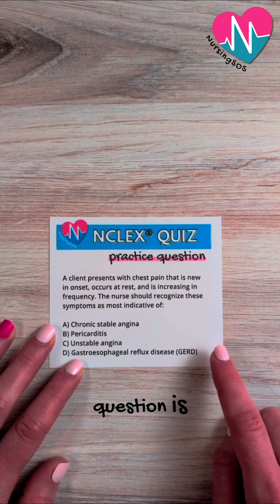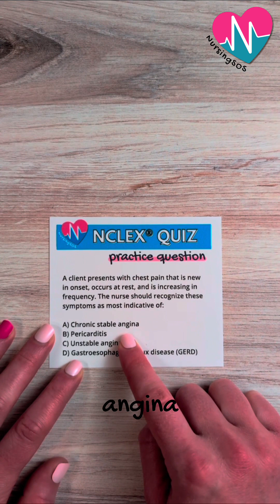NCLEX® Chest Pain Question | Unstable and Stable Angina Explained!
Struggling with answering NCLEX® questions? In this video, we're walking through an NCLEX® practice question step-by-step so you can understand the critical thinking behind the correct answer.

🧠 MEMORY TRICK:
"NEW + REST + WORSE" = Unstable Angina (New onset chest pain that occurs at rest and is getting worse!)

💡 KEY CRITICAL THINKING POINT:
Chest pain is a HUGE safety priority on the NCLEX®, they test this a lot because it's life-threatening! Always look for key descriptors to differentiate between conditions.

🚨 NCLEX® KEY POINT:
Unstable angina = NEW onset, occurs at REST, WORSENING frequency vs. Stable angina = PREDICTABLE with EXERCISE/exertion

✅ HERE'S WHAT WE'LL WALK THROUGH:
• Step-by-step NCLEX® question breakdown with a critical thinking approach
• How to identify key words that point to the correct answer
• The difference between unstable vs stable angina
• How to eliminate wrong answers using pathophysiology knowledge
• Essential chest pain assessment priorities for nursing practice

🎯 CRITICAL THINKING IS ALWAYS KEY:
Learn the WHY behind each answer choice, not just memorization (because the NCLEX® doesn't test you on how well you memorize facts, it tests you on your ability to think critically and prioritize patient safety!)